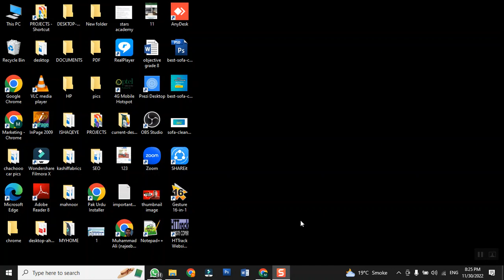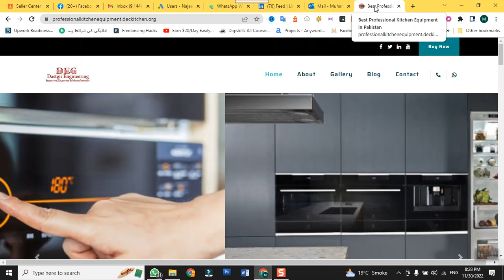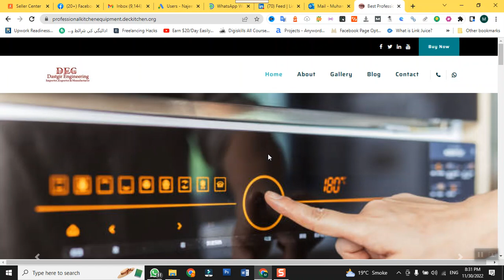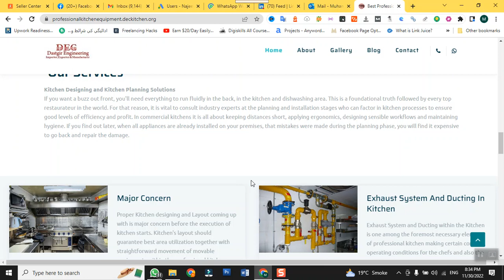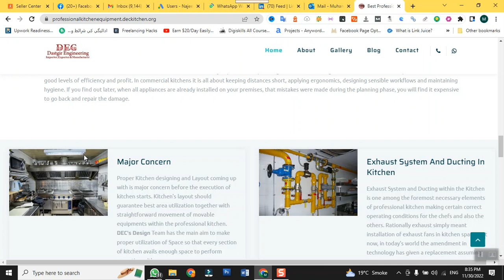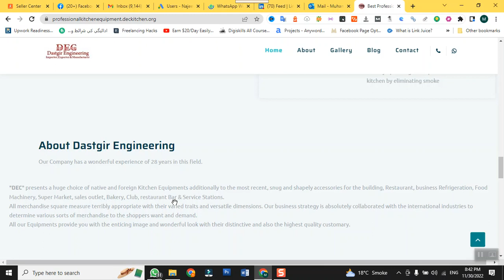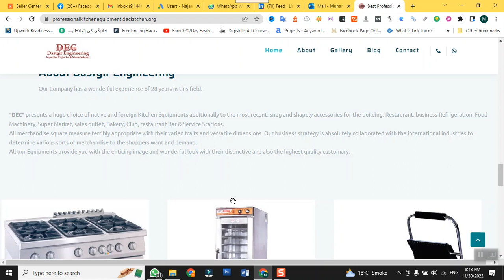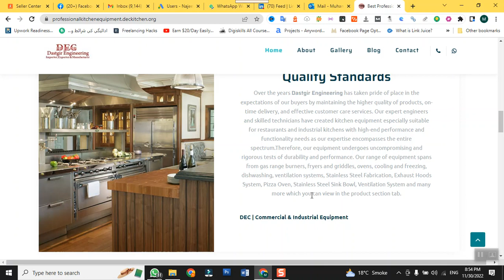What is SEO and SEM |Prerequisites to Start Search Engine Optimization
What is SEO and SEM
SEO vs SEM
How to edit websites
Learn Website editing without the skill of web development How